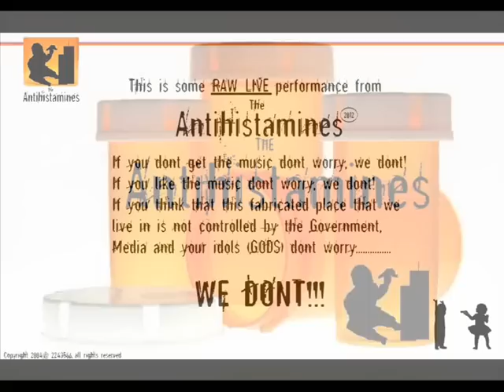The Antihistamines - where is my mind (live cover)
The Antihistamine - where is my mind... cover from the pixies